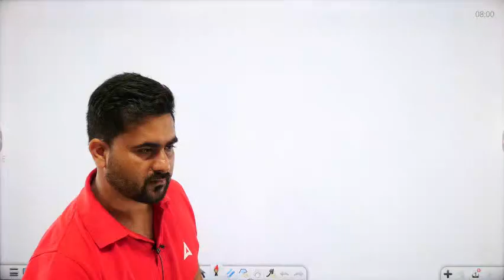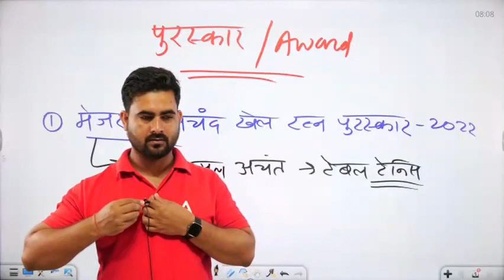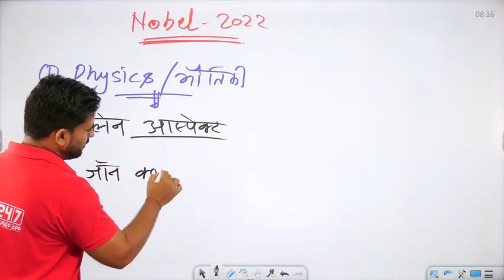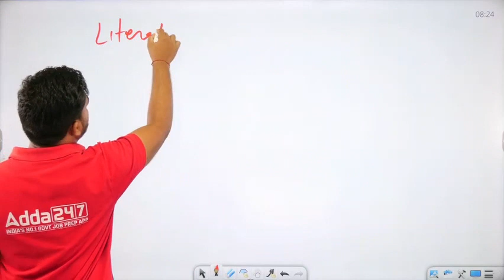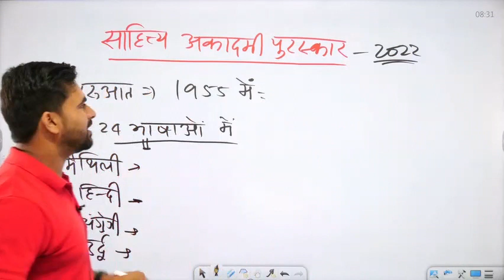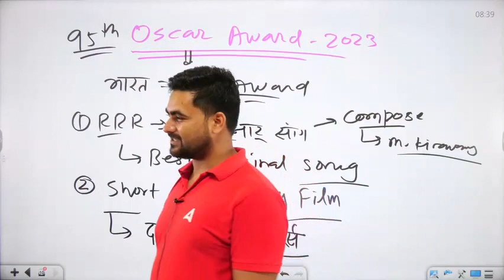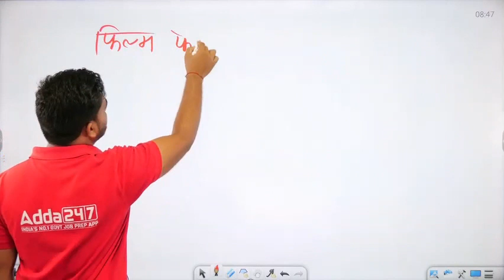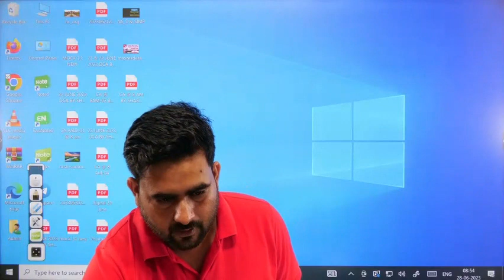Class 08 Current Affairs with Static GK